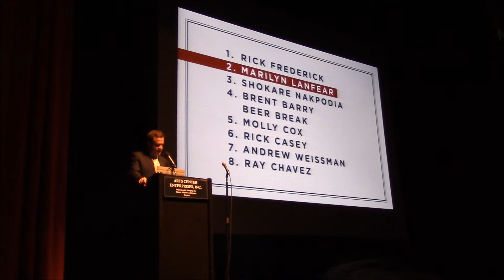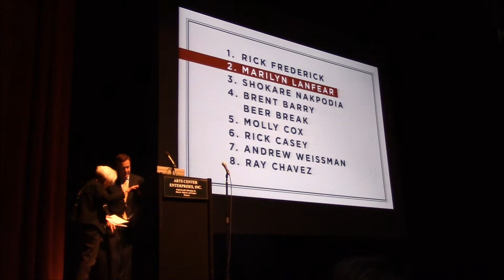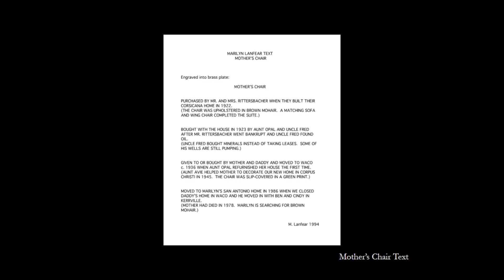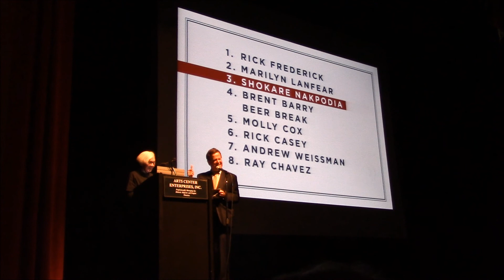Marilyn Lanfear at PechaKucha San Antonio Vol 16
Artist Marilyn Lanfear discusses her work at PechaKucha San Antonio Volume 16 at the Empire Theatre on November 18, 2014.